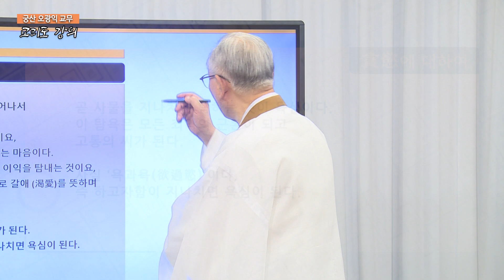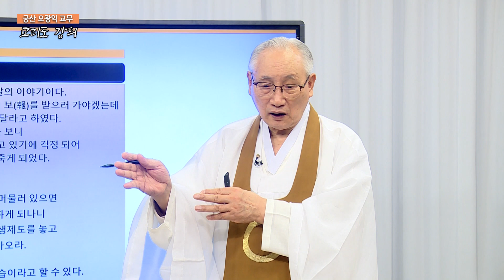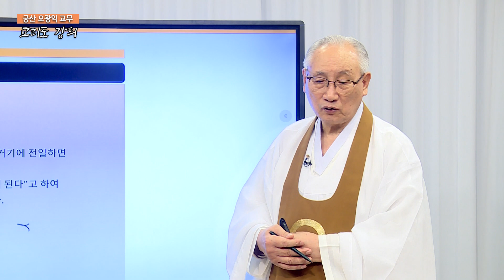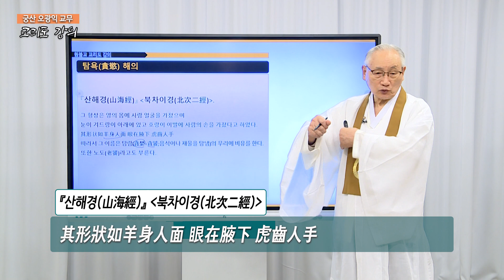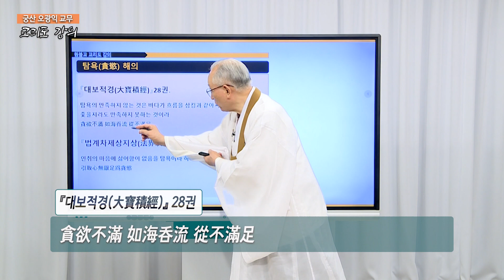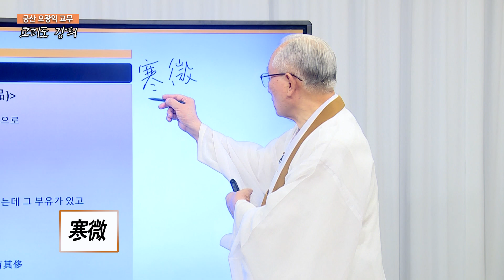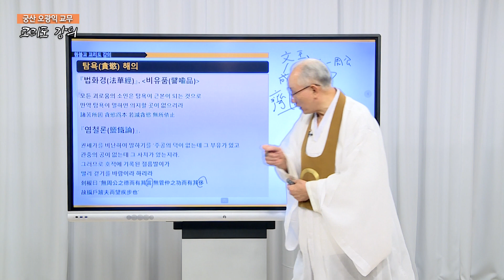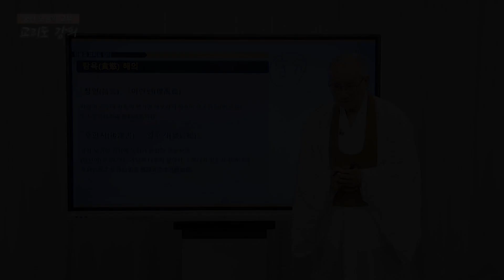[230204] 궁산 오광익 교무의 “교리도 강의” 98회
오늘의 주제 : 교리도 중 '탐욕(貪慾)'에 대하여